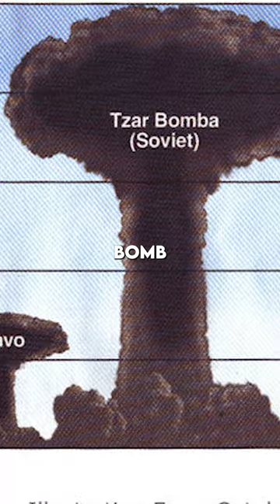The World's Most Powerful Nuclear Bomb - The Tsar Bomba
Tsar bomba